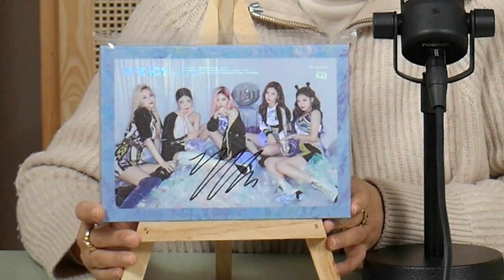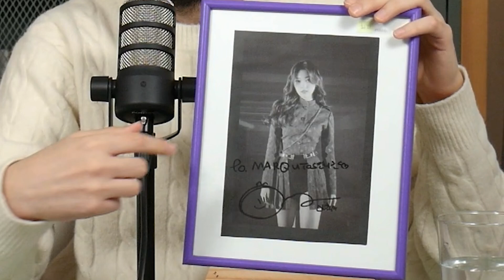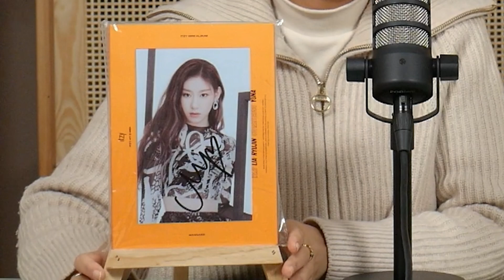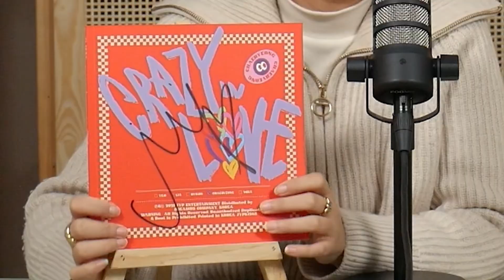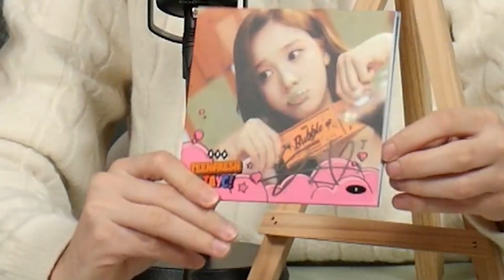Álbumes Firmados | ¿Álbum? ¿Qué álbum? | Nununana!